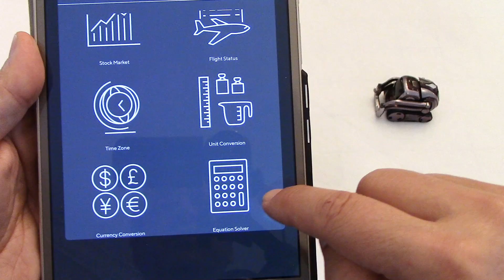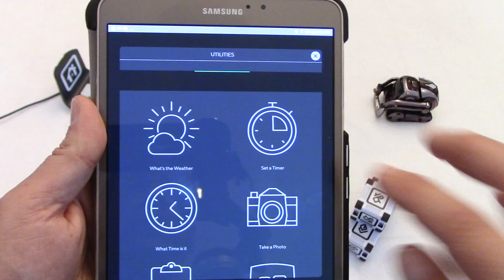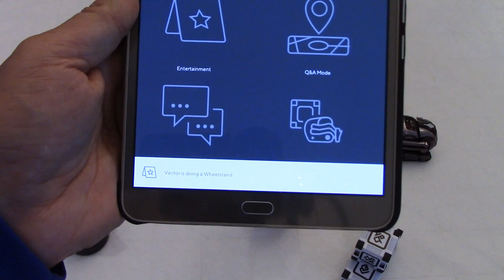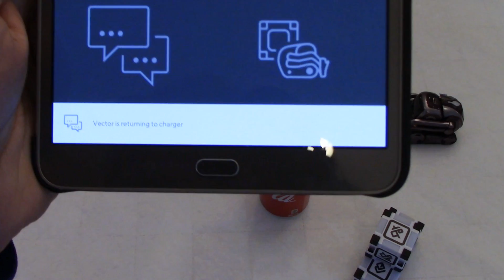Anki Vector | A day in the life of Vector!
Just like with Cozmo, I did a day in the life of Vector video! Anki did a great job with this little robot but the type of interaction with Vector is very different than Cozmo as you will see in the video.  To start with, Cozmo has three cubes to play with, hence several possibilities, Vector has only one but that may change in the future.

What is key with Vector is that he is fully autonomous, you do not need the App to be running for Vector to move around, explore the world and answer your commands.  This is very impressive.  He can also recognize where a voice is coming from, so when instructed he will come to you!  Again, this is very impressive.  We can tell that Vector has a lot of potential.

Don't miss my other videos on Vector and Cozmo, available in my playlist.  Remember that LIKES are very much appreciated if you enjoyed this video.  Thank you for visiting my channel.